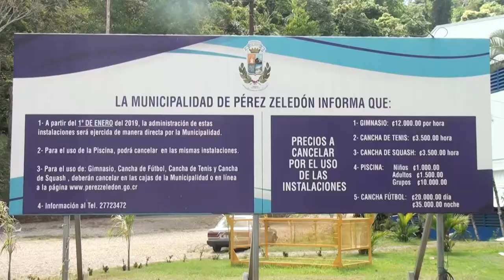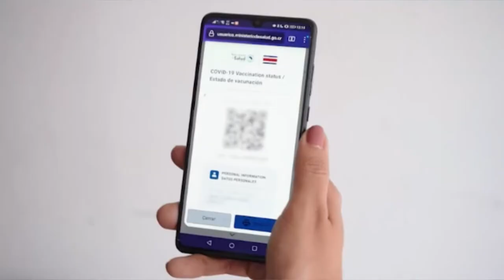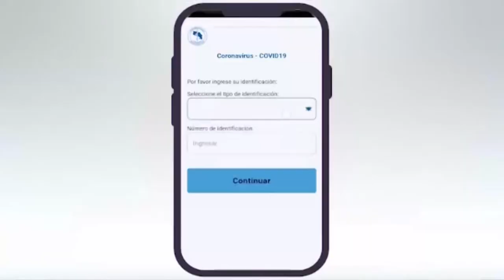En el Polideportivo de P. Zeledón están colaborando con las personas para que accedan al código QR.